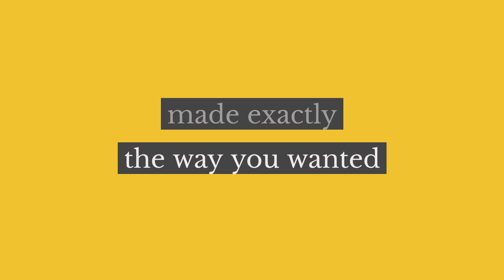Bespoke made suits